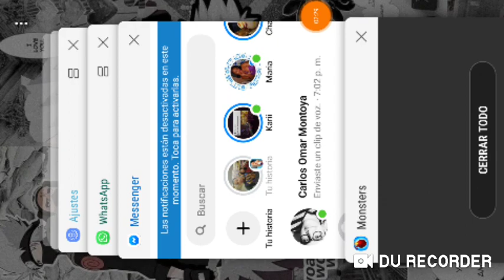Mazmorra nemesis , es que no me lo creo😁 - Monster Legends